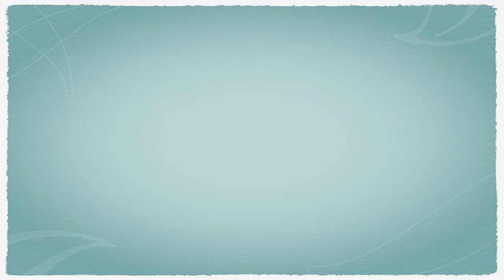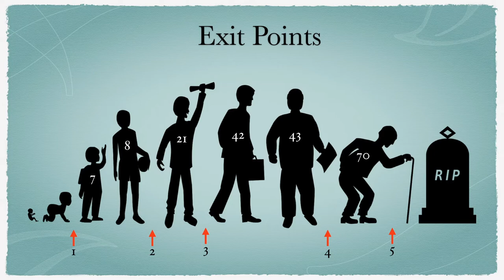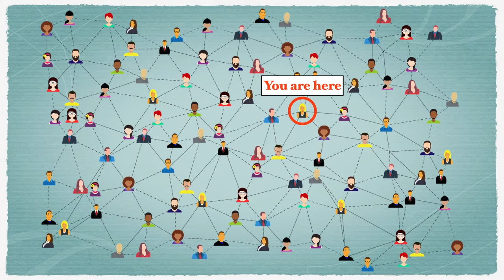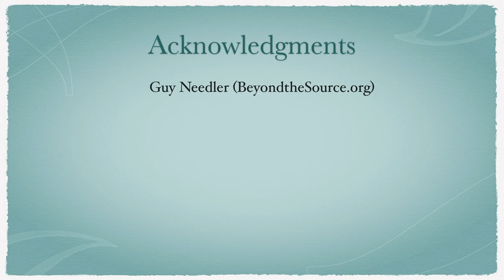What Are Soul Exit Points?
For my book that tells you more about death, dying and the afterlife, LINK to "Spiritual Guide To Our Afterlife" at Amazon

For energy medicine or the energetic basis of various disease conditions, LINK to "Spiritual Guide To Our Health" by Ulla Sarmiento at Amazon

Do we plan our death? What are soul exit points? When do they occur? Do we plan the timing and the manner or death? Who makes the decision? What happens in a car accident, cancer, dementia or Alzheimer's disease and other conditions? Do we lose our identity or personality after death?

Ulla Sarmiento: Spiritual Guide To Our Multiverse, 2018
Ulla Sarmiento: Guía Espiritual a Nuestro Multiverso, 2018
Ulla Sarmiento: Spiritual Guide To Our Afterlife, 2019
Ulla Sarmiento: Spiritual Guide To Our Relationships, 2020
Ulla Sarmiento: Spiritual Guide To Our Universal Laws, 2021
Ulla Sarmiento: Spiritual Guide To Our Awakening, 2021
Ulla Sarmiento: Spiritual Guide To Our Health, 2022
Ulla Sarmiento: Spiritual Guide To Our Greater Reality, 2024

Credits: Many thanks to many contributors for the Pixabay images and video clips and to YouTube Music Library composers.